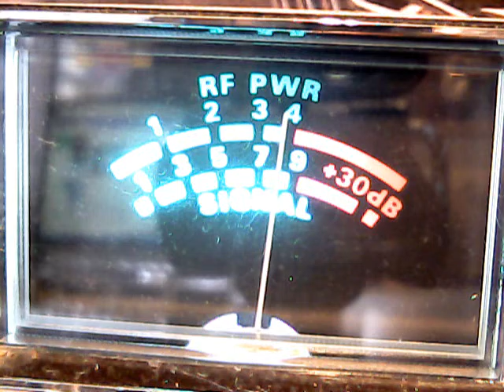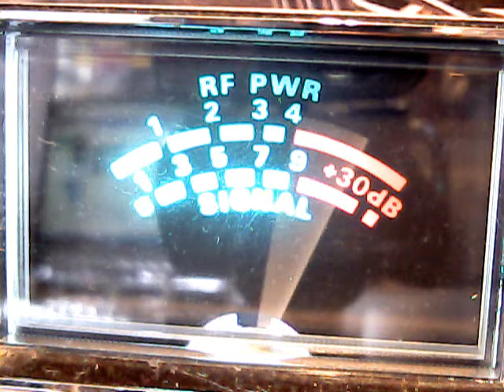WHISKEY JACK NE,1104 TEXAS,445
DX FROM JAN 6 TH 2016,CB CH 28